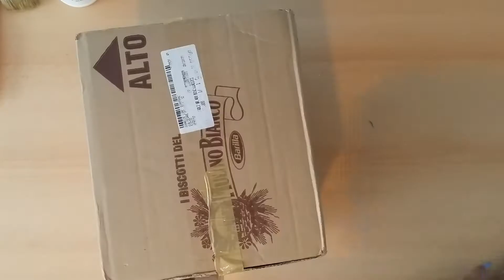Scatola/contenitore shabby chic fai da te/diy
Ciao a tutti vi piace la mia scatola shabby??io la trovo carinissima!!!mi è servita per metterci dentro scarpe,guanti e cappelli... per questo inverno così li avrò a portata di mano!😉